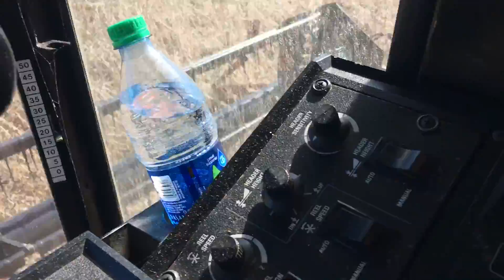Combining soybeans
Just a few acres left to go after farming for 45 years